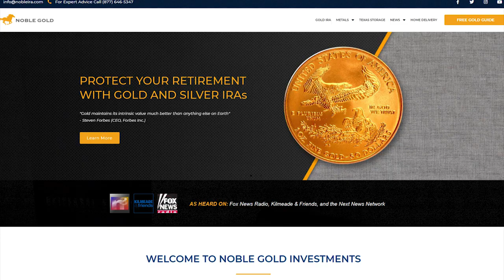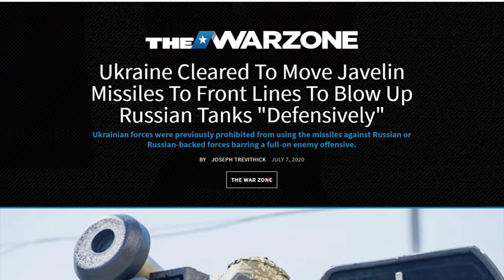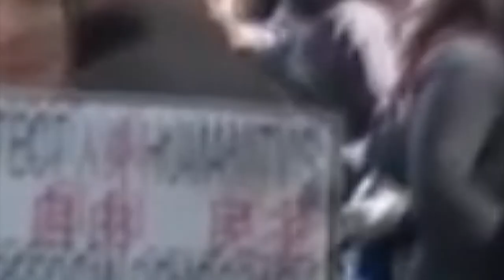OOPS: CNN Gust Admits The 'Dirty Little Secret' About Trump 😲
Noble Gold is Who I Trust ^^^
(Tell them Dronetek Politics sent you!)

📀 BTC: 13dnHJyCaLFgzxXZLSSXhgbqAfioXHo33t
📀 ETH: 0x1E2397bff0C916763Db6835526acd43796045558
📀 LTC:  LRaNzJD6PmCR7FkqHTuSgiAYkE9GSKG8g8
📀 DASH: XasuQ2cSEuPRSnG47XyShcW9XvM1xh6Em8